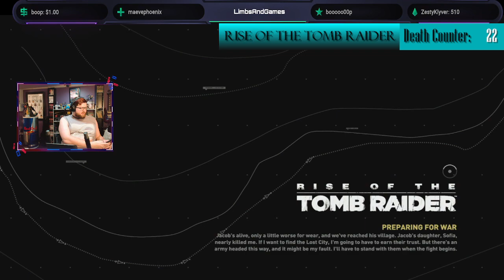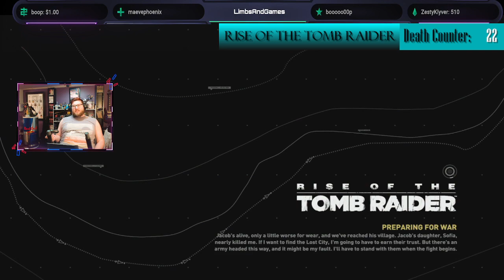Rise of the Tomb Raider (Blind Playthrough (Part 11)) SHOTGUN TIME